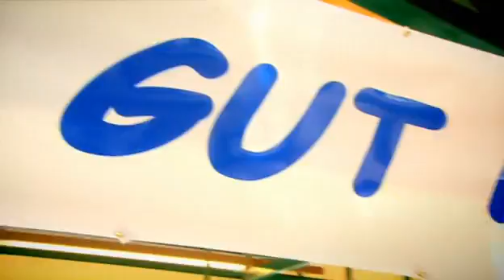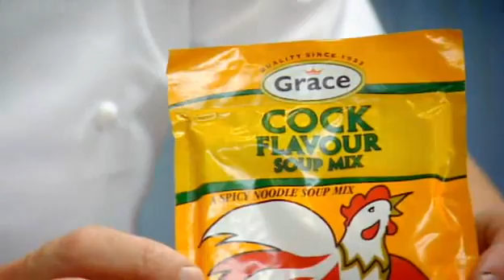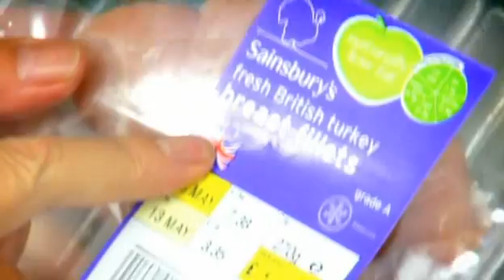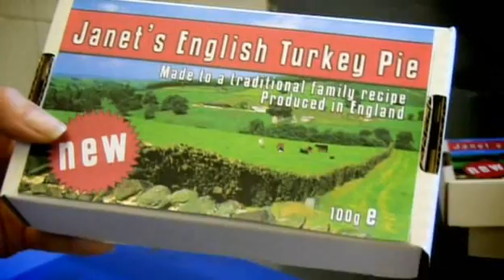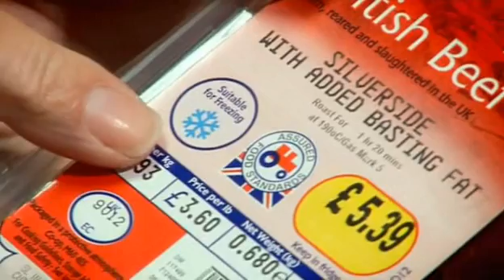3-9.Gordon Ramzi.Гордон Рамзи.The F Word 9